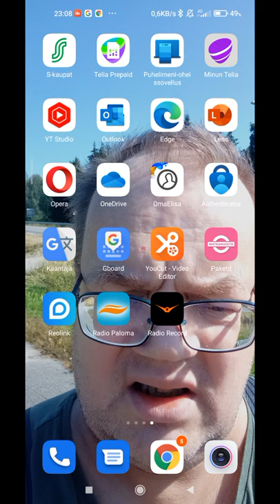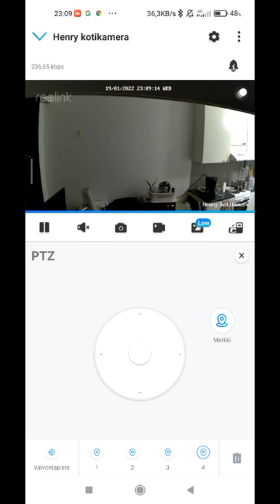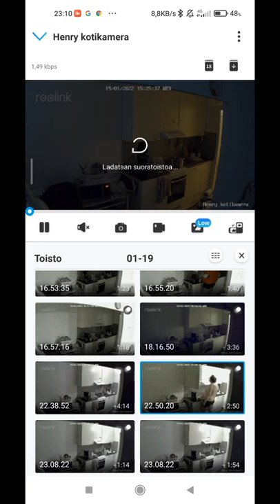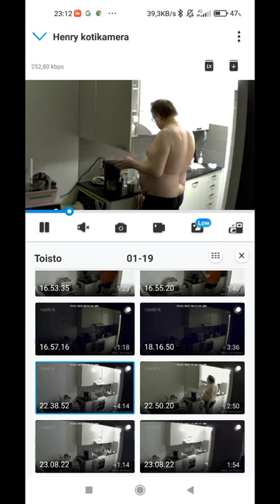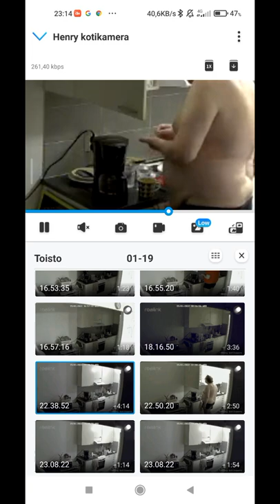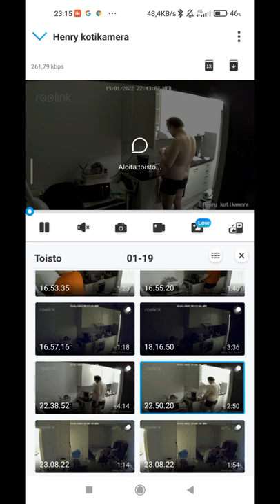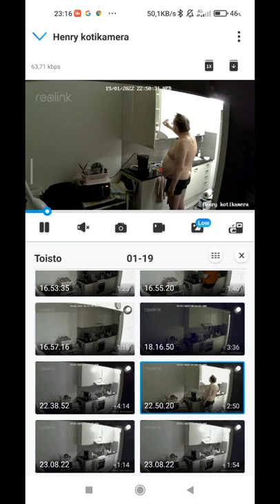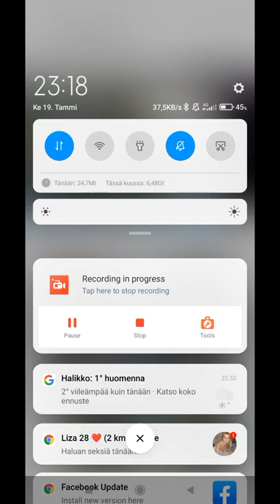Valvonta kamera Reolink WiFi WLAN kotiverkkoon testaus video